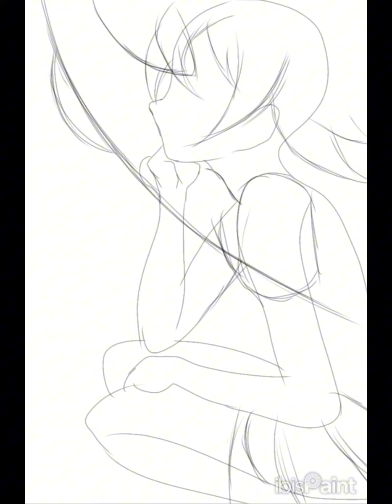My future project Skullgirls "Love Rose" Light Novel (Skullgirls Fan-Made)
It's a fan-fiction of the video game Skullgirls, I started to make the first illustration.